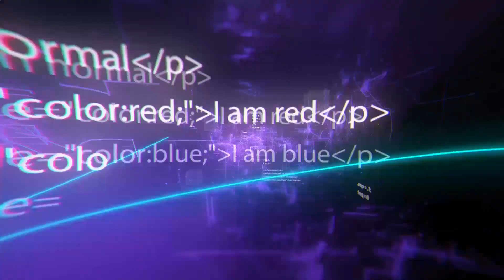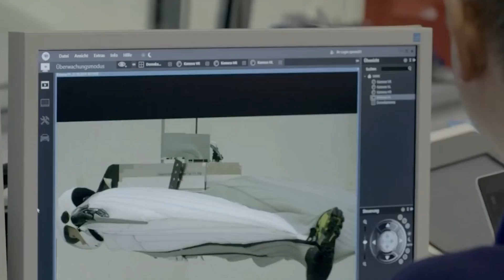8 verrückte Erfindungen, die dir die Sprache verschlagen werden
8 verrückte Erfindungen, die dir die Sprache verschlagen werden